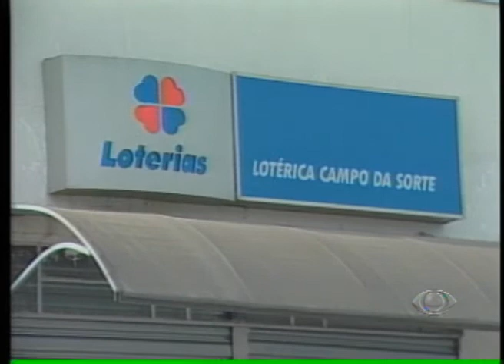BAND CIDADE 1ª EDIÇÃO 09 07 12 PARTE 1